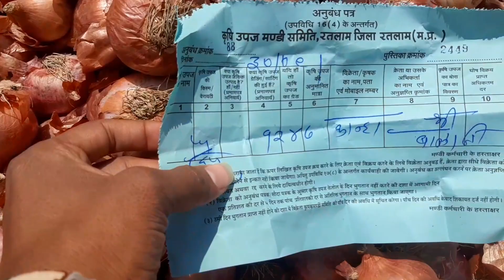रतलाममण्डी *प्याज-भाव* 30/09/2022(शुक्रवार)